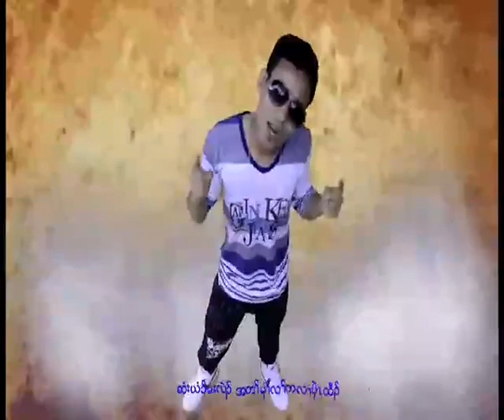Karen song moe moe by chaplin